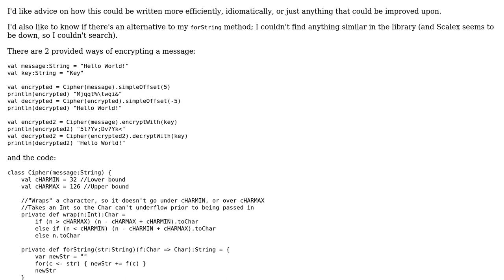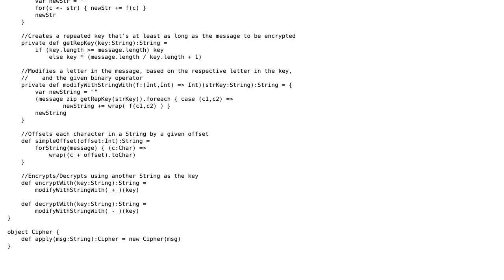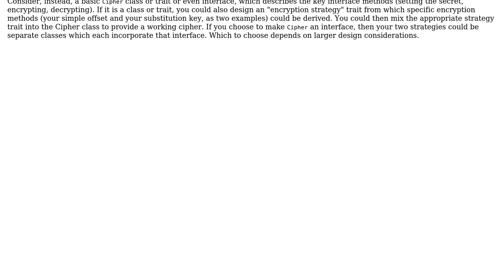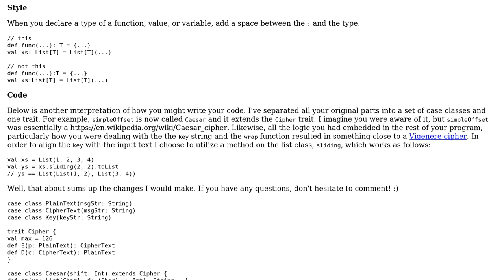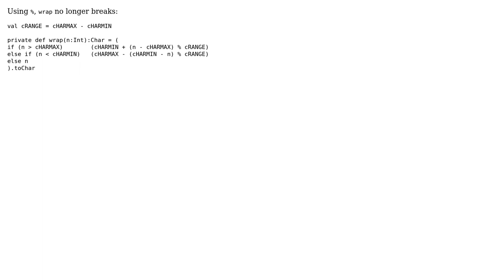Code Review: A Cipher with 2 methods for encryption/decryption (3 Solutions!!)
Code Review: A Cipher with 2 methods for encryption/decryption

With thanks & praise to God, and with thanks to the many people who have made this project possible! | Content (except music & images) licensed under CC BY-SA | Music | Images & others | With thanks to user t. fochtman user itsbruce user Carcigenicate user 200_success and the Stack Exchange Network Trademarks are property of their respective owners. You are responsible for your own actions.